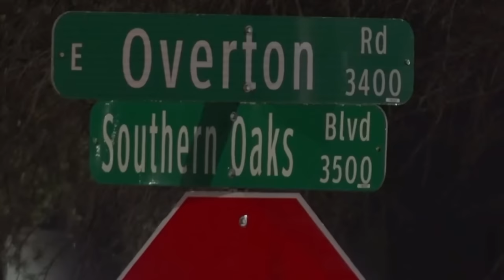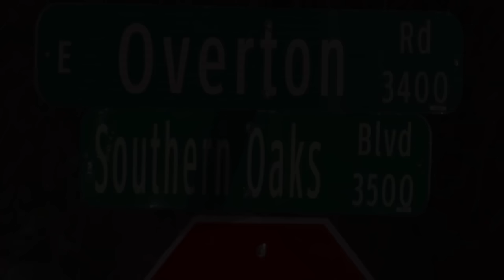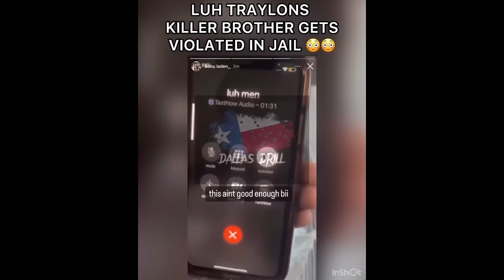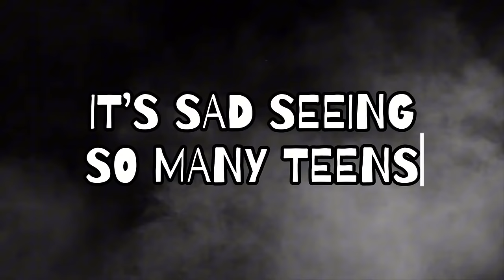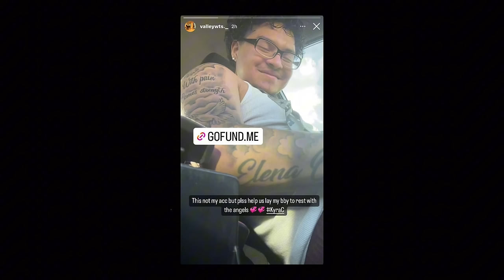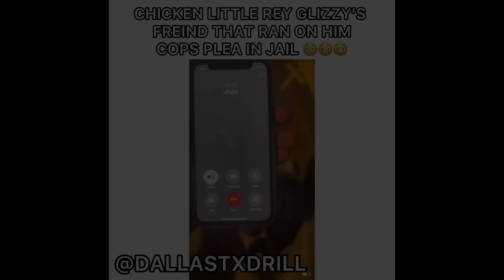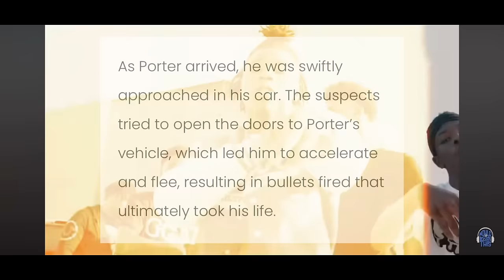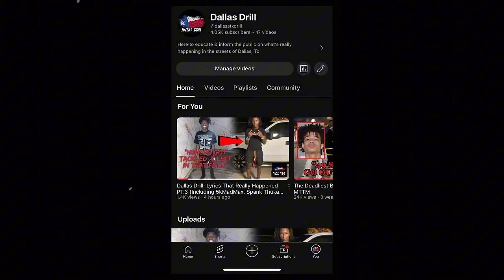The Story Of Dallas Drill PT.3 | The Lone Star States Deadly Gang War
Rest In Peace to everyone mentioned in this video @dallasdrillofficial on Instagram